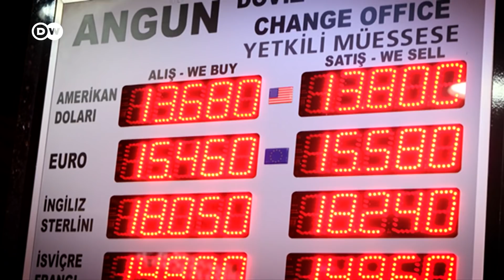Lira-Krise in der Türkei | DW Nachrichten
Hunger und Schulden: Die schwache Lira und hohe Inflation machen vielen Haushalten in der Türkei zu schaffen. Die Unzufriedenheit darüber wächst. DW-Reporterin Julia Hahn hat eine Familie in Not getroffen.